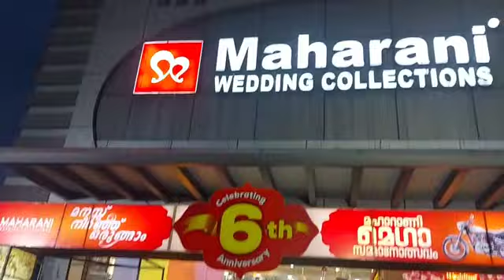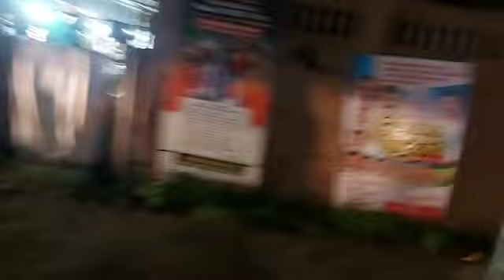ഇത്രയൊക്കെ മതി ആൻസ് ഹാപ്പിയാണ്.. അതുകൊണ്ട് ഞാനും ഹാപ്പിയാണ് 🥰